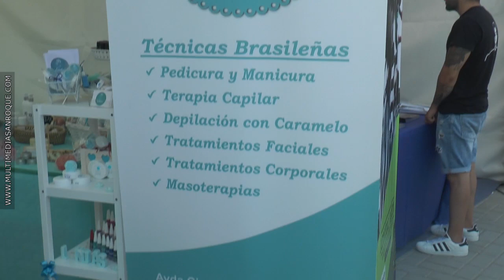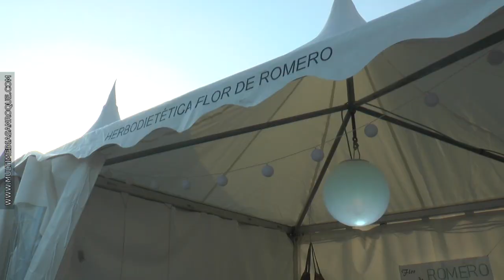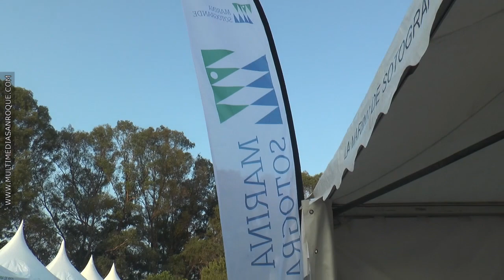REPORTAJE FERIA DE COMERCIO EN GUADIARO